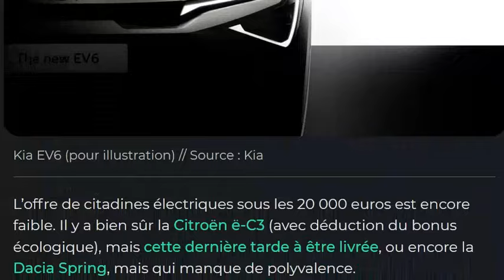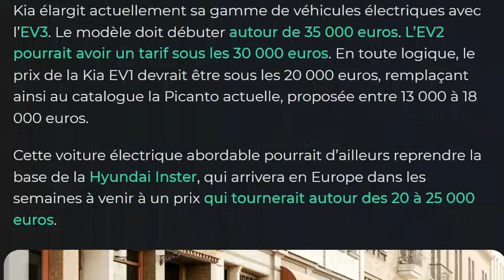KIA prépare également une citadine électrique à moins de 20 000€, mais...